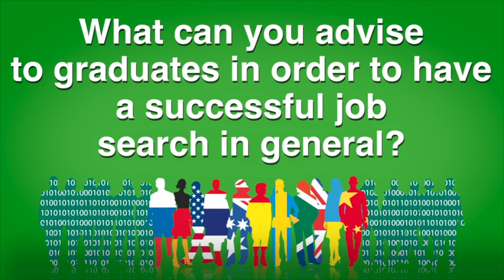Education and employment in Latin America: The Vision of Dmitry Bestuzhev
Each year, Kaspersky Lab holds the student conference, "Cybersecurity for the Next Generation." We decided to talk to Dmitry Bestuzhev, Head of Global Research and Analysis Team, Latin America, Kaspersky Lab, to find out what about the human resources market in Latin America and what students and graduates must do for a successful future.